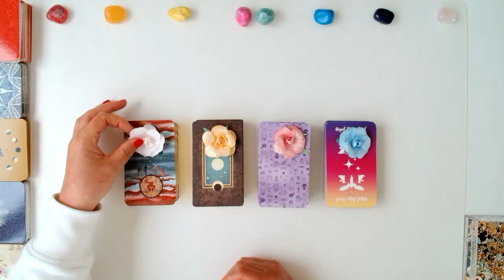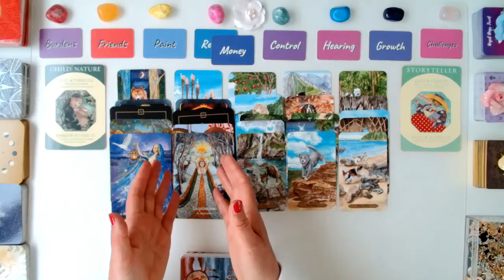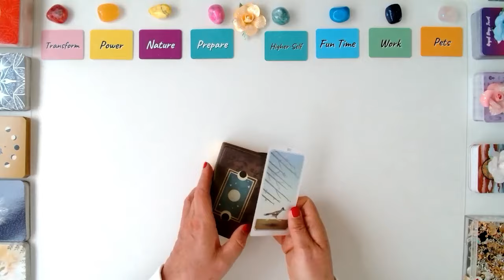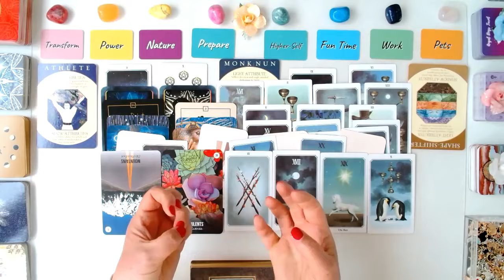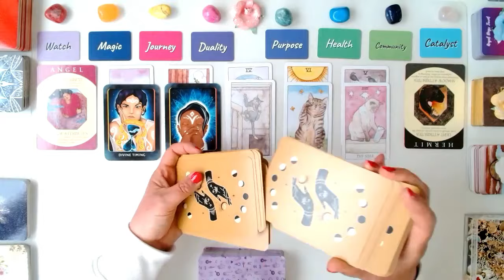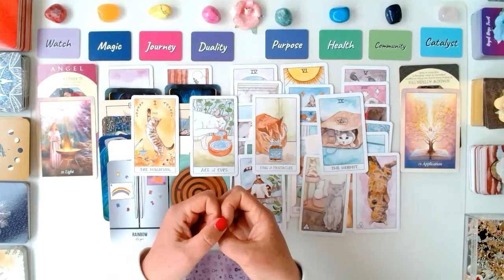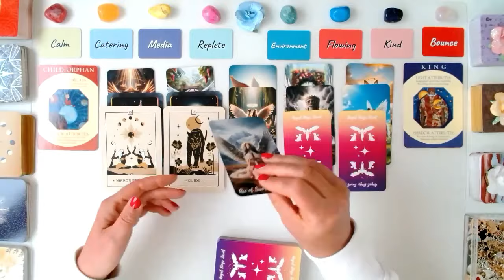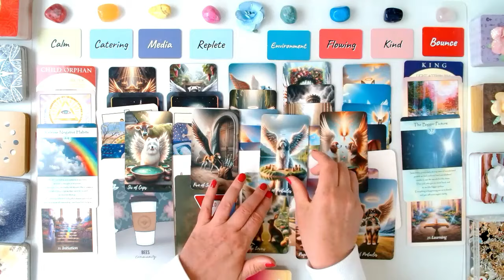🩷What is GOING ON for YOUR PERSON RIGHT NOW? 💚PICK A CARD 🎴Timeless Love Tarot Reading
In today's pick-a-card timeless love tarot reading, we ask: What is going on for your person right now. This is a timeless pick-a-card love tarot reading.

Timestamps:
00:00 Introduction
1:13 Pile 1
28:30 Pile 2
54:29 Pile 3
1:23:57 Pile 4

💝Change your relationship with Money forever after reading my Essential eBook "From Zero to Money Hero - The Ultimate Guide to Mastering the Art of Making Money":

💝My Other Channels:
Pisces Magic Tarot Youtube Channel: @PiscesMagicTarot
The Islay Wellness Academy YouTube Channel   @TheIslayWellnessAcademy

🌟 Welcome to Angel Dogs Tarot! I'm Heather, an animal communicator, psychic energy intuitive, author, and emotional eating coach. I'm here to bring you channelled messages from your angels, guides, the universe, and my dog in spirit, Tober,  and his furry animal spirit friends.